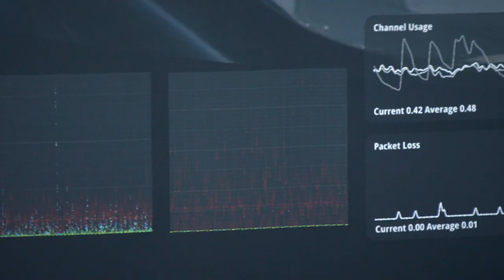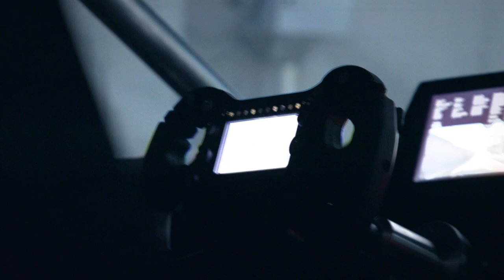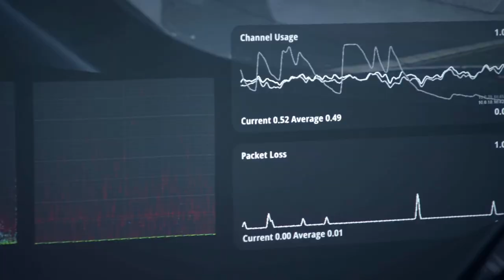(DE) Hinter den Kulissen: Fahrerlos mit 150km/h über den Red Bull Ring - DTM Electric Remote Run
Stellen Sie sich vor, Sie steuern einen Rennwagen in voller Fahrt über eine Rennstrecke, während Sie fast hundert Kilometer entfernt in einem Simulator sitzen. Diese Vision ist Wirklichkeit geworden.

Tim Heinemann (DTM Trophy Champion 2020) nahm im Hightech-Fahrsimulator von AVL in Graz Platz, um das DTM Electric Demo Car aus 82 Kilometern Entfernung um den Red Bull Ring zu steuern.

Ohne selbst am Steuer oder gar im Cockpit zu sitzen, konnte der 23-jährige Rennfahrer das Auto steuern, indem er Feedback zu Parametern wie Handling und Stabilität des Fahrzeugs erhielt.